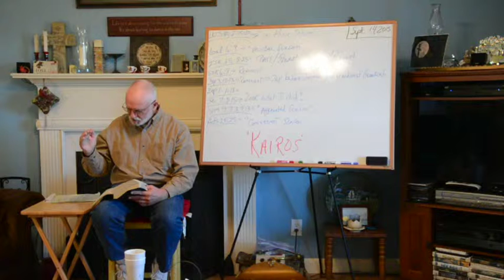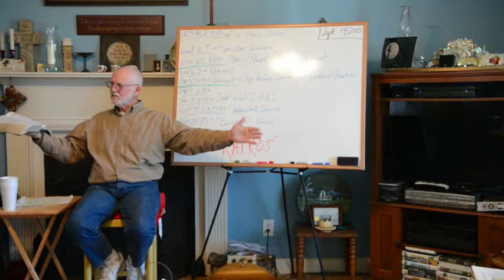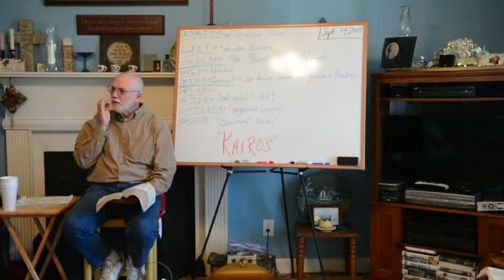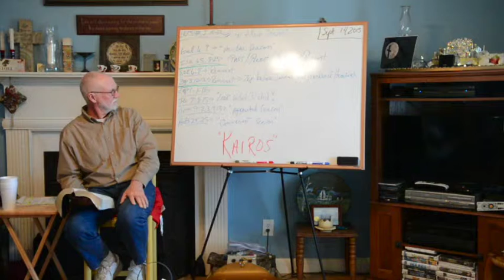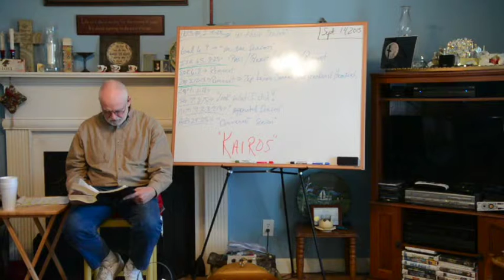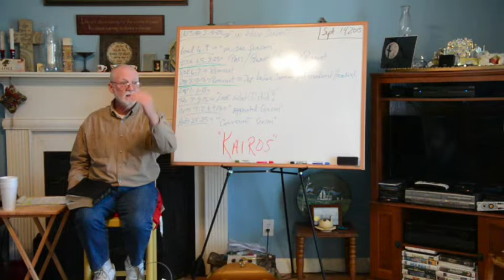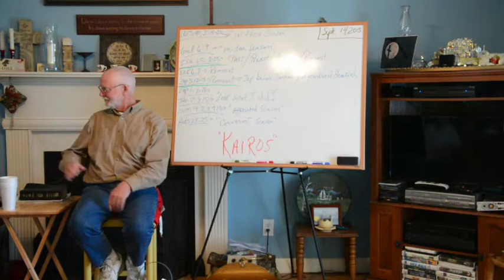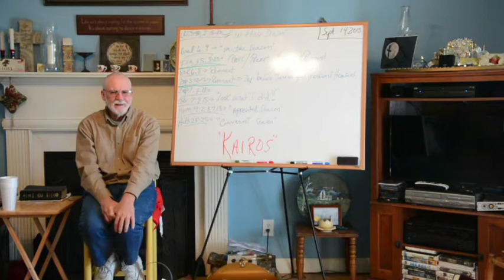Kairos 4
Visit MichaelJohnsonMinistries.com to read whats on the board and fill out our contact form if you have any questions.